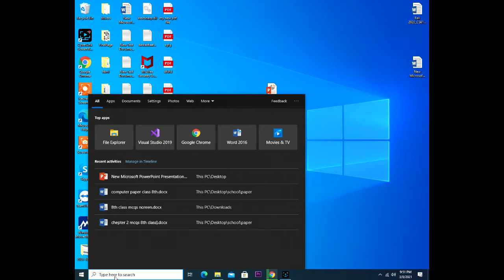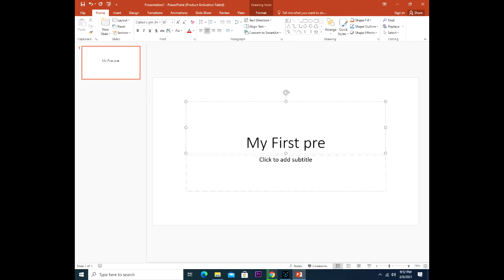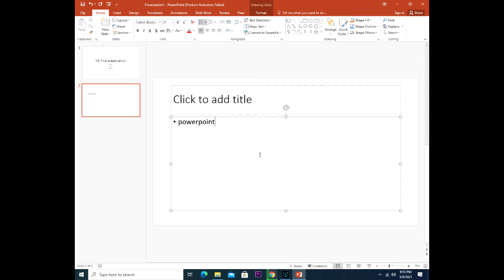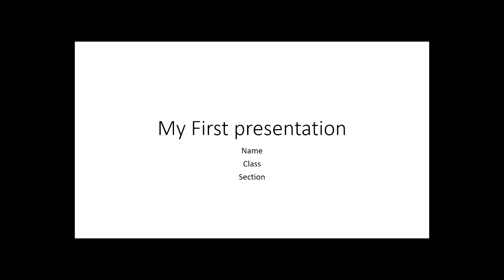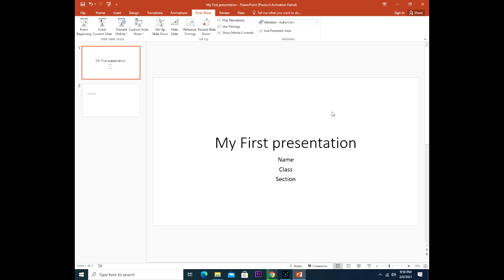How to open PowerPoint in window2010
MS Noreen Khan
In this video There is discussion about  How to open PowerPoint in window2010 and other computer science topics which will be useful for all  exams  as well as College/ University exams. Students will get tips for how to prepare different topics in best way.  Need your Support..